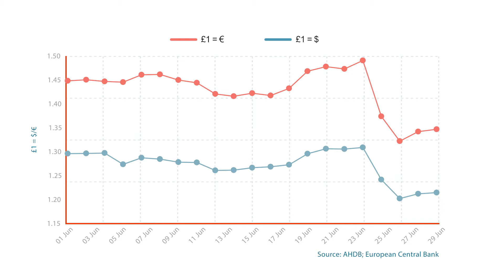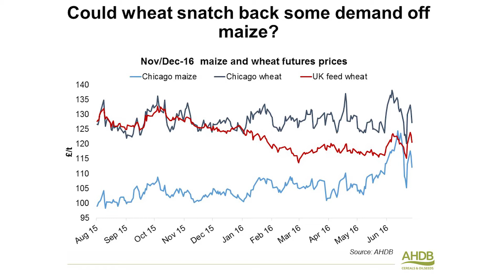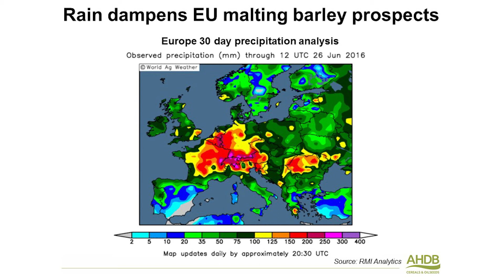Monthly grain market update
Get a roundup of what has been driving the markets over the past month or so, as well as what you need to keep an eye on. AHDB Market Analyst, Millie Askew, takes you through the current hot topics including currency volatility, Brazilian maize output plus the dampening affect rains have had on EU malting barley prospects.